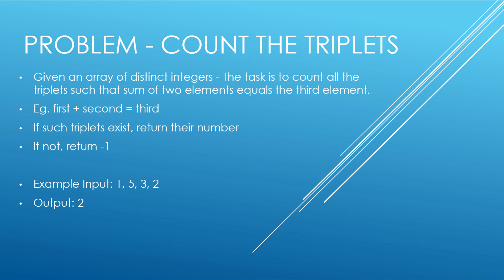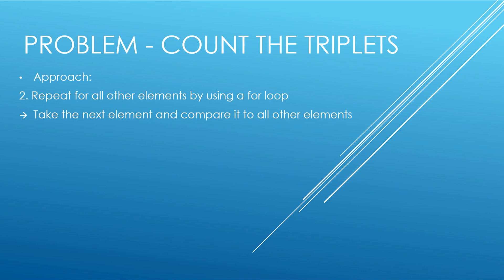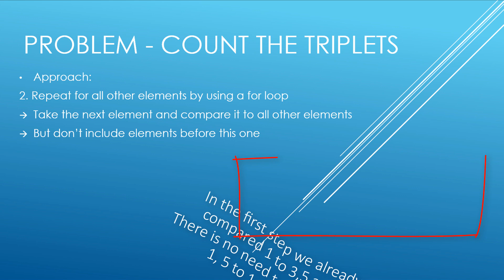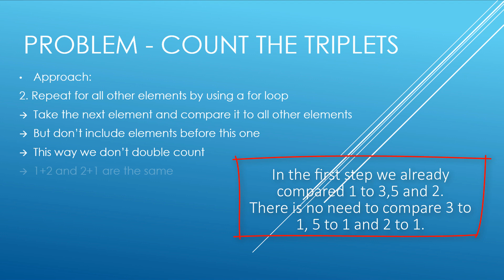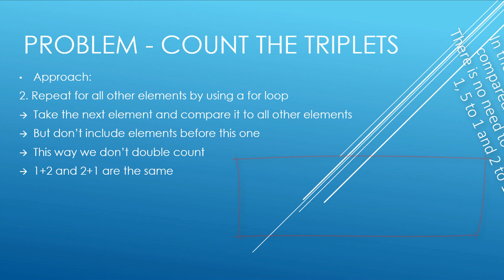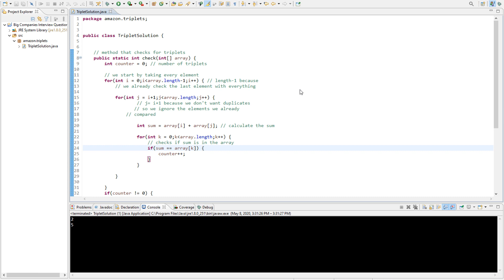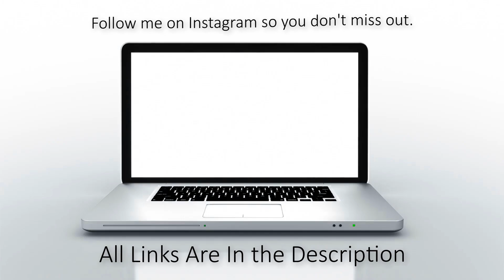Amazon Coding Interview Question Explained - Find triplets that satisfy the equation | 2020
Amazon Coding Interview Question Explained in form of a tutorial | Step by Step solution of Amazon Coding Interview Algorithms | Presented by Java Coding Community.

Do you want to work at Amazon or Google? Then you must pass these Amazon Coding Interview Questions.

Amazon, Inc is an American multinational conglomerate technology company based in Seattle, with 750,000 employees. It focuses on e-commerce, cloud computing, digital streaming, and artificial intelligence. It is considered one of the Big Five technology companies, along with Google, Apple, Microsoft and Facebook. It has been referred to as "one of the most influential economic and cultural forces in the world."

In mathematics and computer science, an algorithm is a finite sequence of well-defined, computer-implementable instructions, typically to solve a class of problems or to perform a computation. Algorithms are always unambiguous and are used as specifications for performing calculations, data processing, automated reasoning, and other tasks.